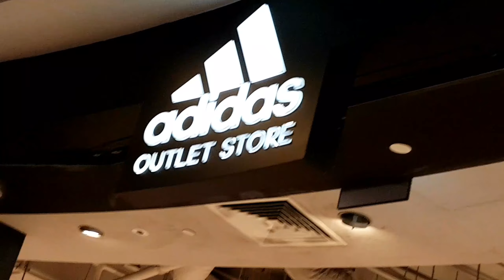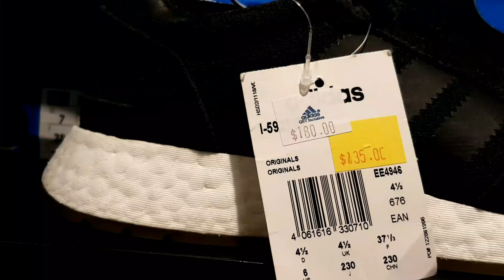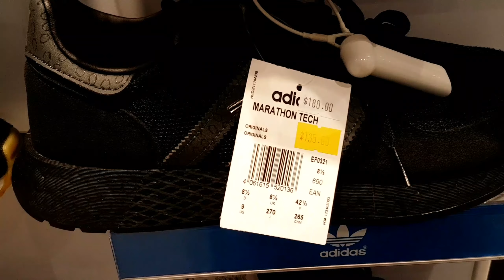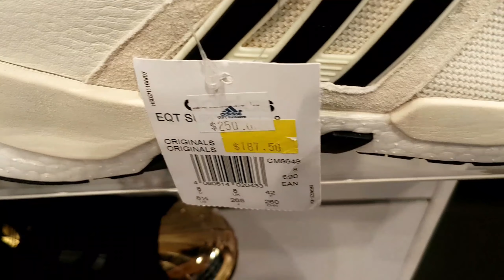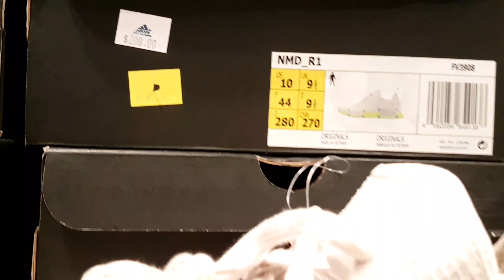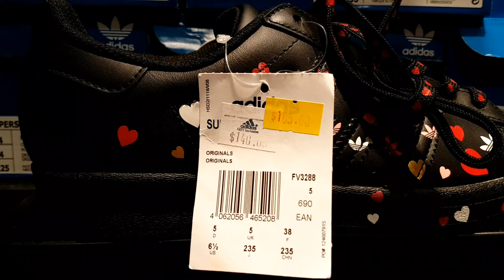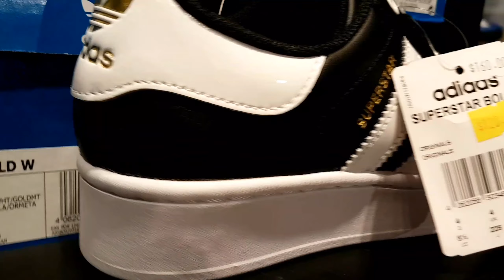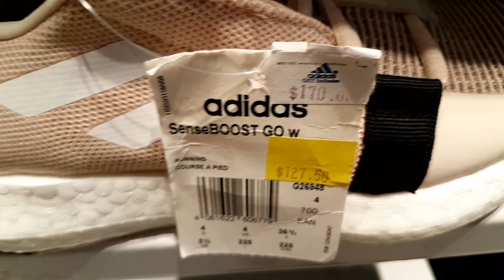ADIDAS FACTORY OUTLET| CHANGI CITY POINT SINGAPORE